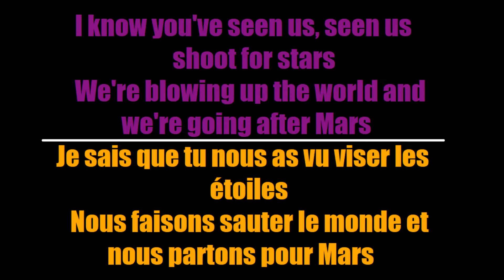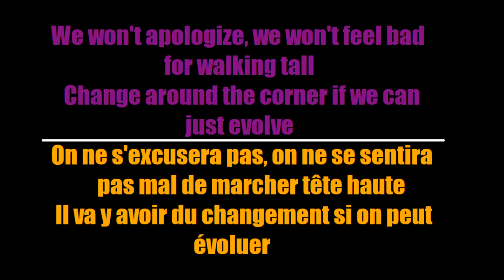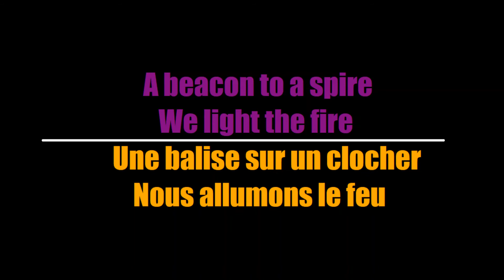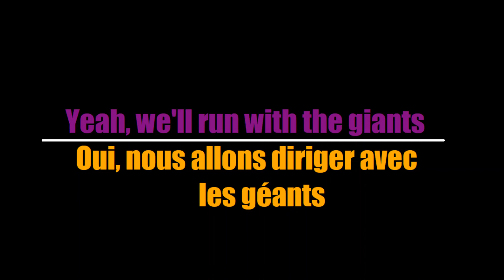Sumo Cyco - Run With The Giants (Traduction Française)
Here's my French translation of "Run With The Giants" by Sumo Cyco

Voici ma traduction Française de "Run With The Giants" de Sumo Cyco